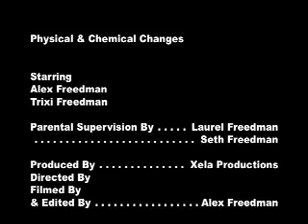Fun with Chemistry! Physical and Chemical Changes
Watch for some information and some cool demonstrations about physical and chemical changes!

(This was a project for my chemistry class)